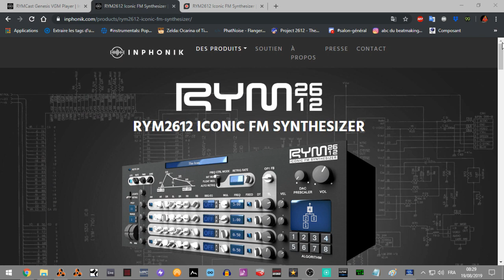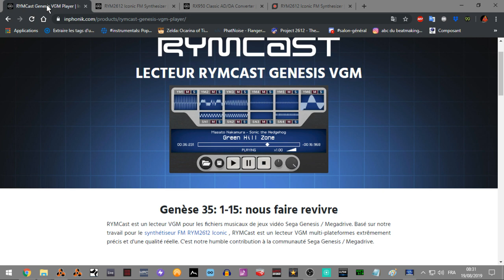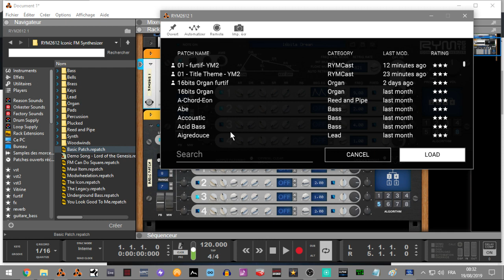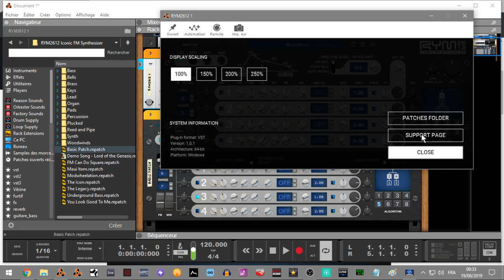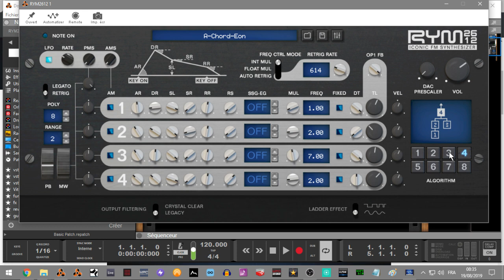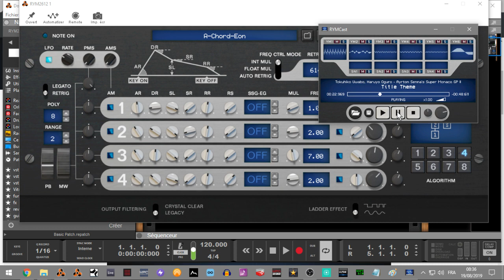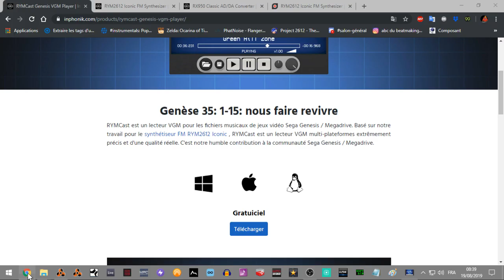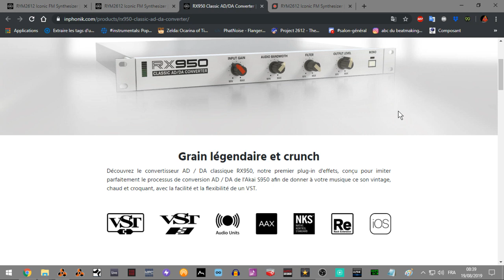PRESENTATION DU RYM2612 EN VST PAR INPHONIK